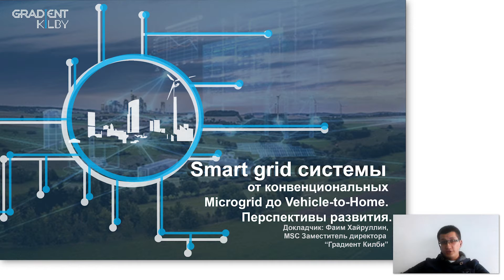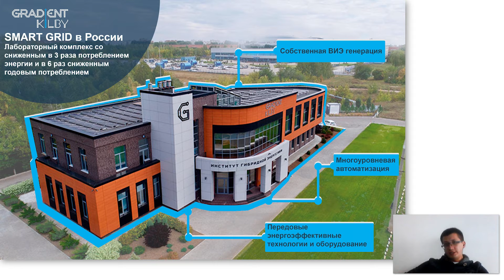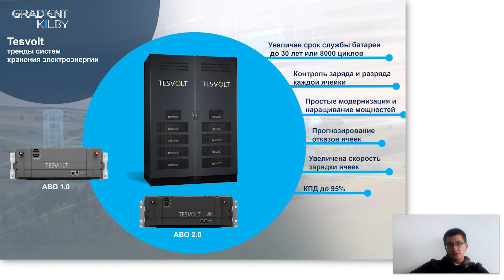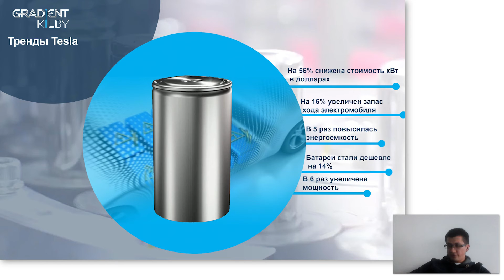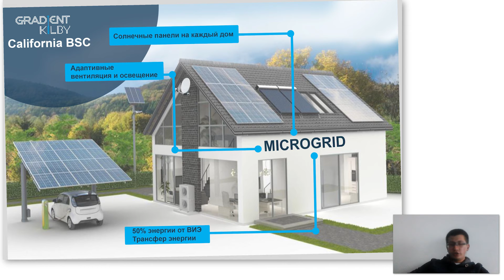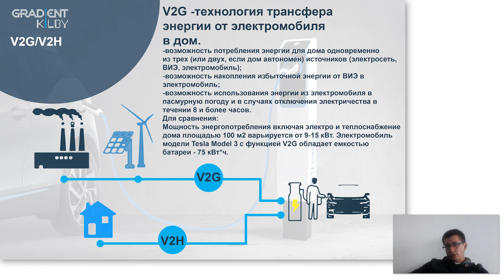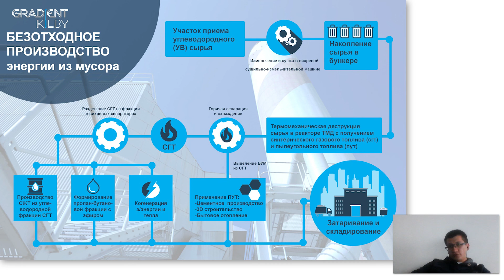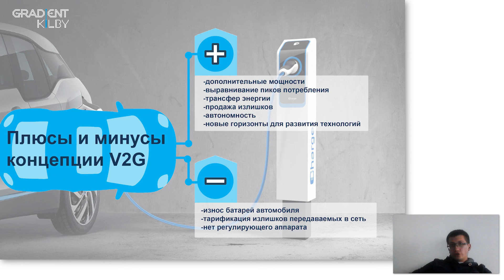SMART GRID СИСТЕМЫ: ОТ КОНВЕНЦИОНАЛЬНЫХ MICROGRID ДО VEHICLE-TO-HOME. ПЕРСПЕКТИВЫ РАЗВИТИЯ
20 октября 2020 г.
Тольяттинский государственный университет
Фестиваль науки (в рамках Всероссийского Фестиваля NAUKA 0+)
Открытая лекция.
Фаим Хайруллин MSC заместитель директора ООО "ГРАДИЕНТ КИЛБИ"